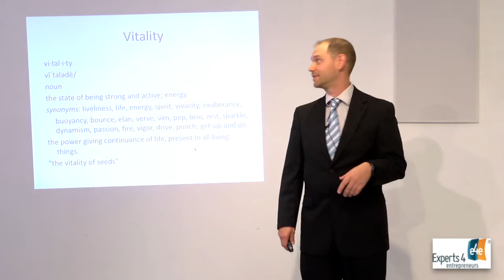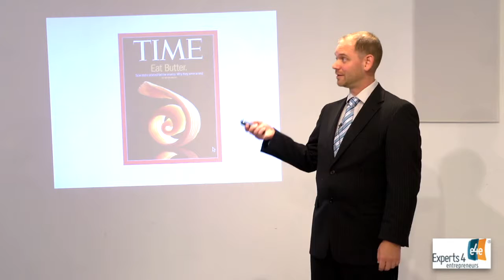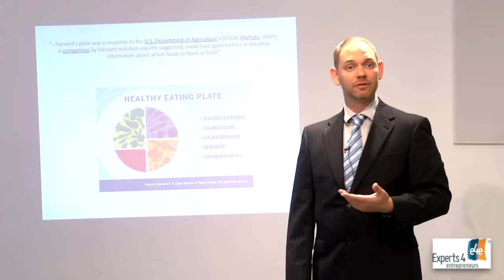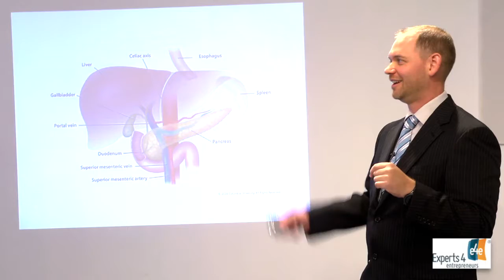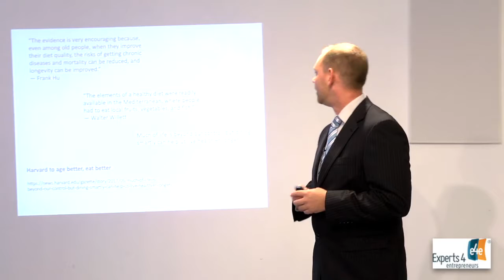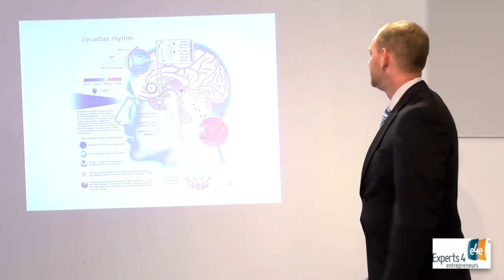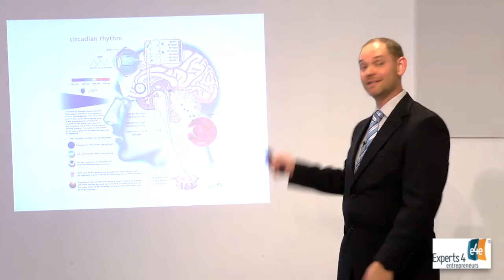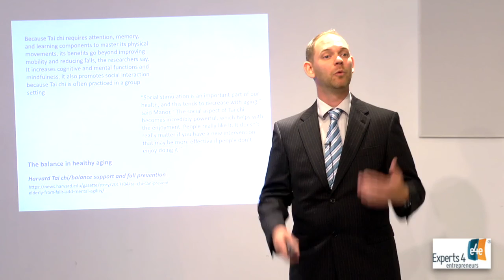Dr Dan Fazio Vital & Vibrant at Any Age